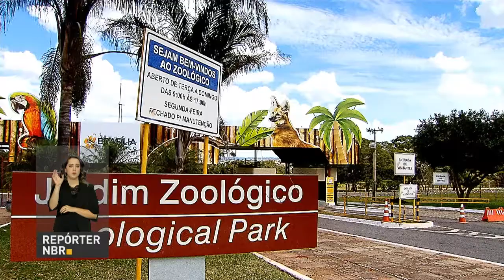BOLETIM REPÓRTER NBR 18h - 17 de maio de 2018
REPÓRTER NBR 18h - 17.05.18: Crianças e adolescentes atendidos pelo Programa Forças no Esporte Segundo Tempo tiveram, em Brasília, um encontro importante com um grupo da Nigéria.